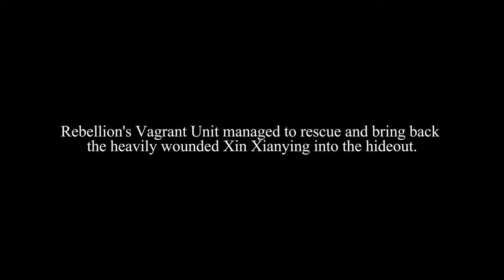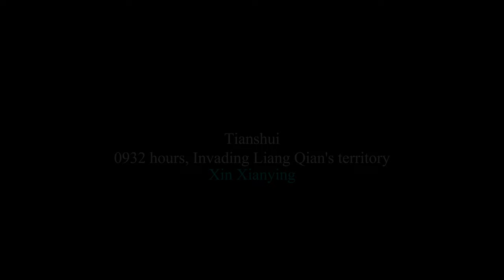Dynasty Warriors 9 Empires PC | 真・三國無双8 Empires | Xin Xianying (辛憲英) is still alive? | CHAOS (修羅)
This is my first time writing down and planning my own scenes for pre-battle. It's kinda similar to how I used to read Fanfictions of some games/series/characters back in the years. Dunno how well I did in writing those of my own scripts...
There are some battle dialogues I typed in too for this video.

The Aftermath of The Ultimate Rebellion for Revenge against Cao Cao:
Rebellion was unaware that Xin Xianying was still alive after she narrowly escaped death from a Wolf Pack that was summoned in her battle elsewhere. Rebellion then gathered his team to pick her up so he can revive her and accompany her in the upcoming battle later on.
It's time to form a Kingdom under the banner of Rebellion!

Character Information:
Xin Xianying (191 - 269) was a Chinese noblewoman, aristocrat and advisor who lived during the Three Kingdoms period. She was the daughter of Xin Pi, an official of the state of Cao Wei. She was best known for giving advice to her family members and relatives during significant events in the history of Cao Wei such as the Coup D'etat by Sima Yi. Her brother Xin Chang was an advisor to Cao Shuang who served as regent to the third Wei emperor Cao Fang. When Sima Yi took advantage of Cao Shuang's absence and staged a coup d'état, Xin Chang became fearful and turned to his sister for advice. Xin Xianying advised him to stay on Cao Shuang's side and not leave him because it will cause the Xin Family to be known for their way of unrighteousness. Later when Cao Shuang was captured and executed, the Xin Chang and Xin Xianying were spared by Sima Yi. “They are righteous people who serves their master faithfully,” said Sima Yi. Xin Chang sighed in relief, “Had I not listened to the advice of my sister, I would have walked in the way of unrighteousness.”
Like Wang Yuanji, Xin Xianying also foresaw Zhong Hui's Rebellion in Year 264.

Scenario: Gathering of Heroes
Player: Xin Xianying
Difficulty: CHAOS

OST Used:
Medal of Honor Frontiline - After the Drop
Tekken 8 - Volcanic Bomb
Warriors Orochi - No Law!